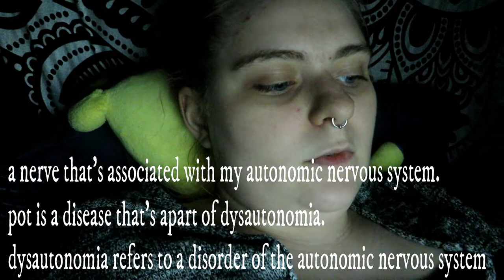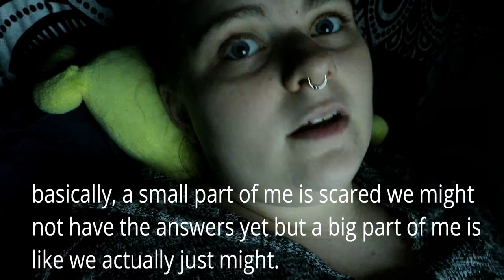seeing my pain management doctor | undiagnosed support | medical limbo